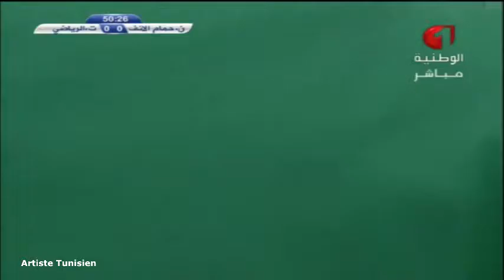Match Complet Club Sportif de Hammam Lif 0-1 Espérance Sportive de Tunis 14-02-2015 CSHL vs EST